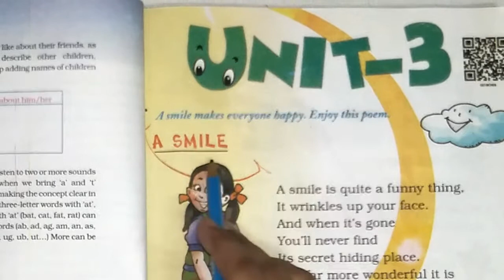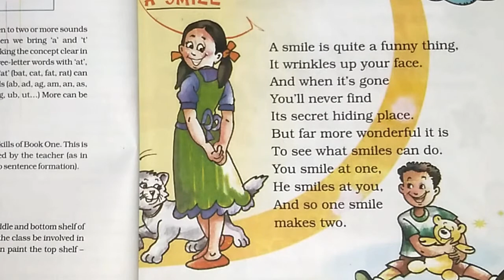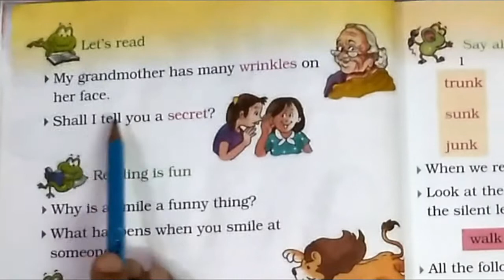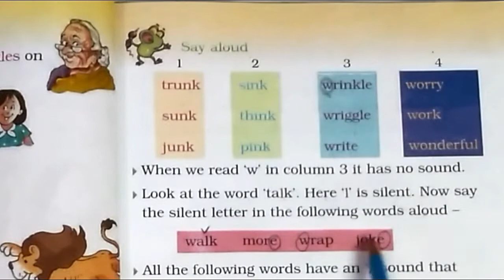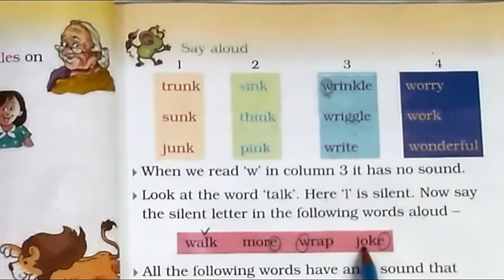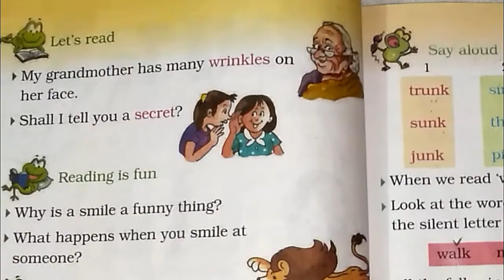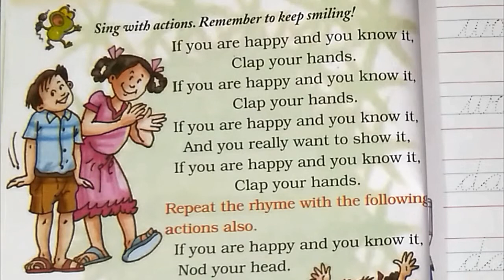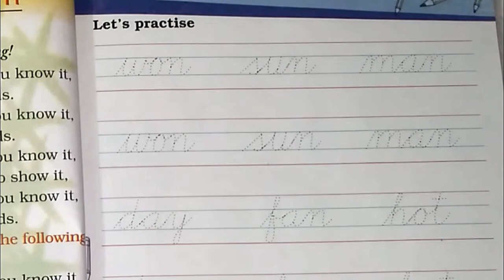English | Std.-2nd | Unit-3 | Lesson No.1 | A Smile